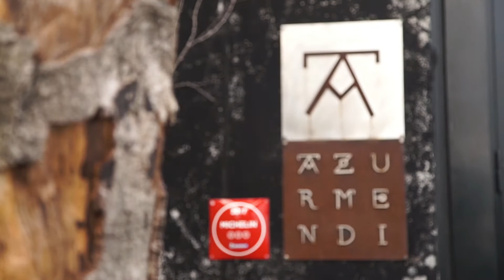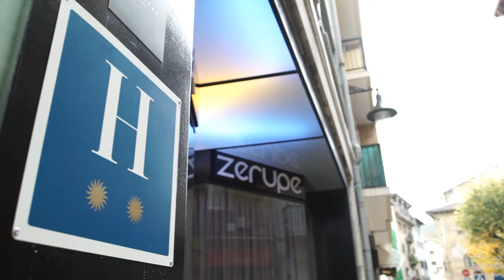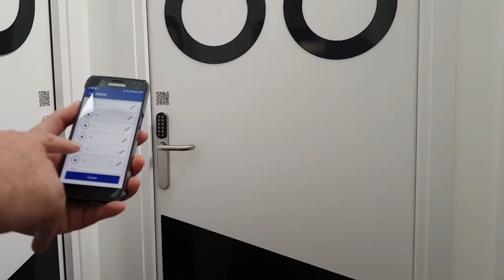Premios Turismo Vasco 2017